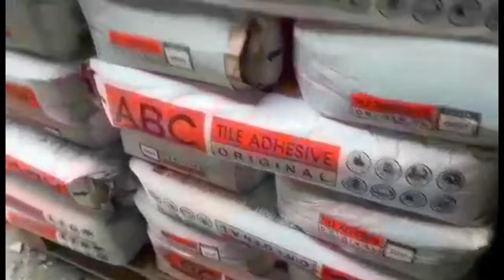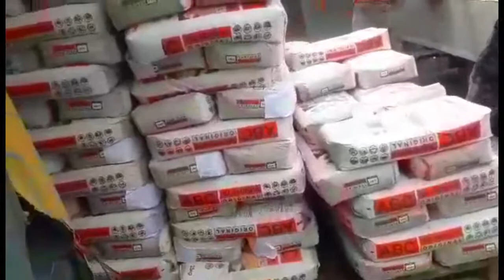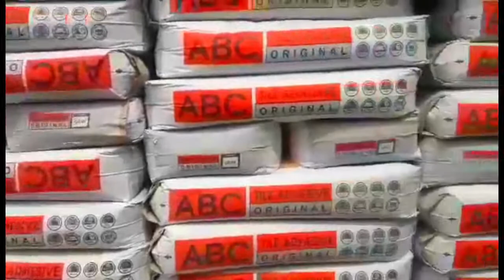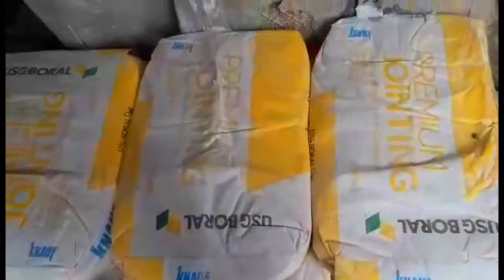SA WAKAS MAY STOCKS NA ULIT NA DUMATING!!!